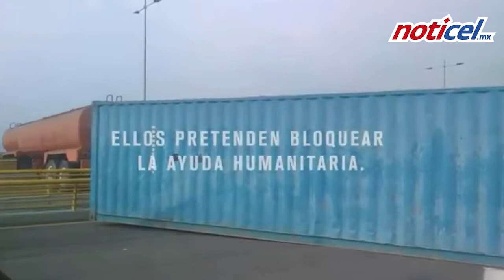Llamado al Papa